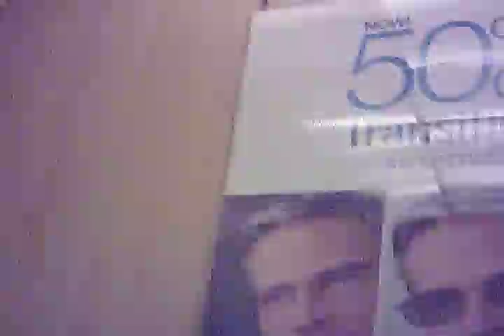STORE CLOSED! Montgomery Hydraulic Elevator At Former Sears & Roebuck Florence Mall In Florence KY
January 2020 Update: This Store Is Being Converted To Tf Florence, KY LLC.

February 2019 Update: This Store Is Now Closed.

This is the very nice montgomery G&P elevator at the sears store at the florence mall in florence ky this montgomery elevator has a westinghouse indicator and in the shft they
have the square montgomery plating